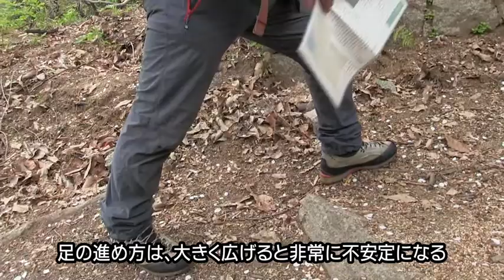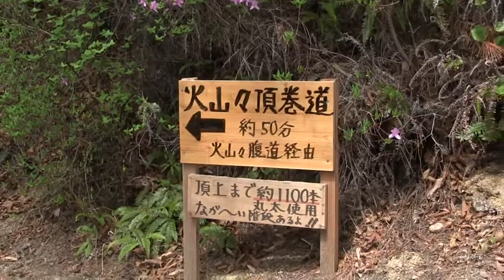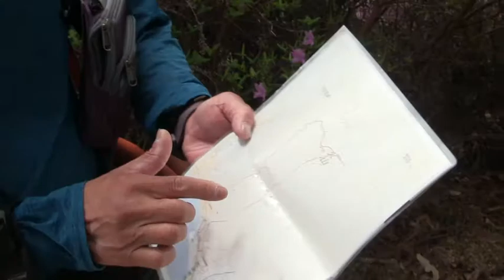【アウトドアライフ】春山登山・実践編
見出し島登山、多島美がご褒美